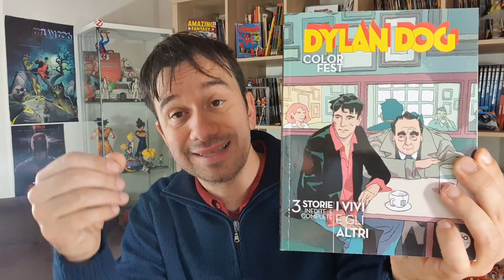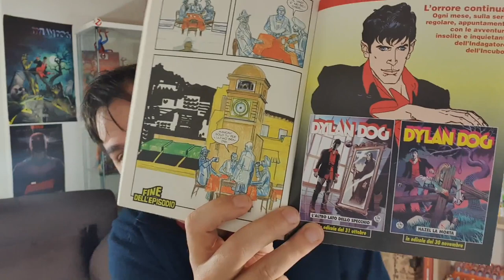Dylan Dog COLOR FEST 47 I vivi e gli altri - tre storie che ci fanno viaggiare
!!!APRI TUTTO!!!